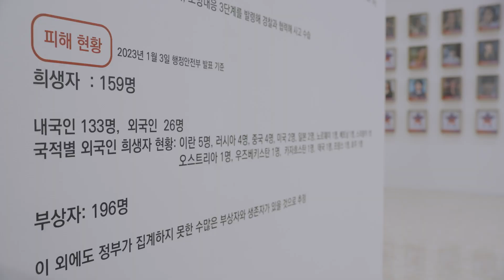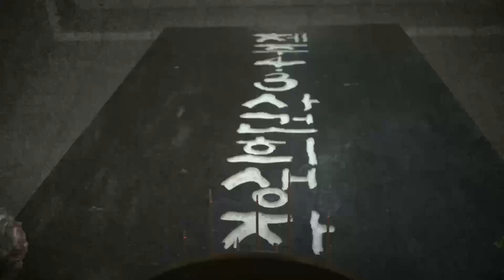봄바람 프로젝트 시즌2 : 다시, 바람이 분다 Spring Wind Project 2 : Meet comrades again│기획전 Focus | 16TH DMZ Docs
🔹제16회 DMZ국제다큐멘터리영화제 | 16TH DMZ International Documentary Film Festival🔹
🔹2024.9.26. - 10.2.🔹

기획전 Focus | 연대의 연대기 Chronicles of Solidarity
봄바람 프로젝트 시즌2 : 다시, 바람이 분다 Spring Wind Project 2 : Meet comrades again
양동민, 김상패, 나단아, 배혜원, 문창현, 권혜린, 김성은, 신호선, 김환태, 이소현, 최태양, 황나라, 정소희, 섹 알 마문
YANG Dongmin, KIM Sangpai, RA Dana, BAE Hyeweon, MOON Changhyeon, GWON Hyerin, KIM Sungeun, SHIN Hoseon, KIM Hwantae, LEE Sohyun, CHOE Taeyang, HWANG Nara, JEONG Sohee, SHEKH Al Mamun